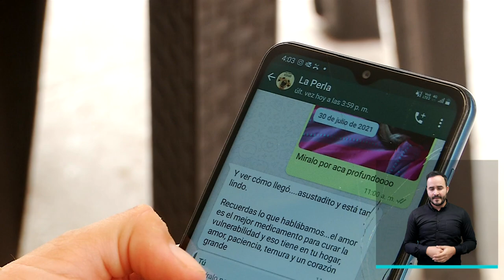Resumen informativo - 29 de agosto de 2021 [Medellín conecta TV] Telemedellín